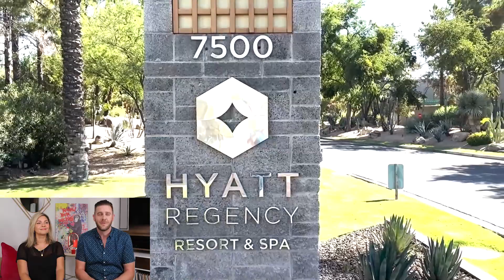Places To Live In Phoenix Arizona [Suburb]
Places To Live In Phoenix Arizona [Suburb] | Gainey Ranch FULL VLOG TOUR! Wanting to move to Phoenix Arizona? There are a lot of suburbs to live in Phoenix but the one we love is Gainey Ranch. This full vlog tour video will help explain why Gainey Ranch in Phoenix Arizona is one of the top suburbs to live in Phoenix Arizona.

Are you moving to Phoenix, Arizona? Or do you already live in Phoenix and are considering a move to another area? We can be your guide for EVERYTHING in Phoenix, Arizona, and show you what Phoenix has to offer.

📲 We have so many people contacting us who are moving here to Phoenix, Arizona and we ABSOLUTELY love it! Honestly, if you are moving or relocating here to Phoenix or any other area, we can make that transition so much easier on you!!

We are licensed Real Estate Agents here in Phoenix, Arizona who would love to help assist you with all of your real estate needs.

NEED MORE INFO ON PHOENIX, ARIZONA? FROM KEVIN OR GIULIA?

Reach US days/nights/weekends ANYTIME!

Kevin & Giuliana,

🔻🔻🔻Click the link below to schedule a quick call. Looking forward to talking with you!

eXp Realty - ex pre 07

Teampottsaz

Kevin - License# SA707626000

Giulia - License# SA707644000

Kevin & Giuliana,